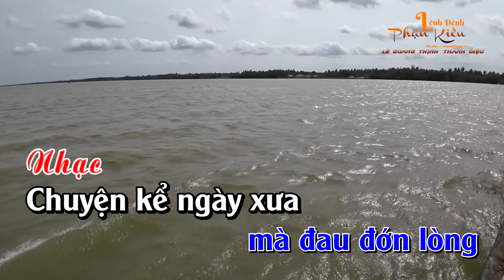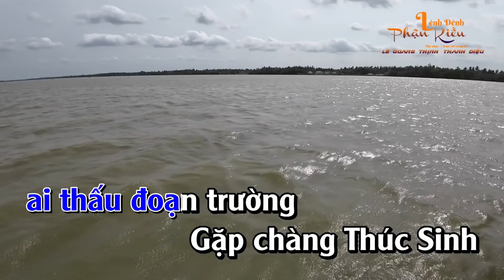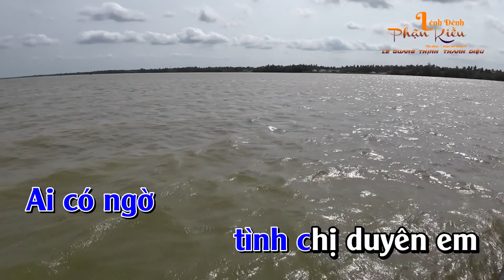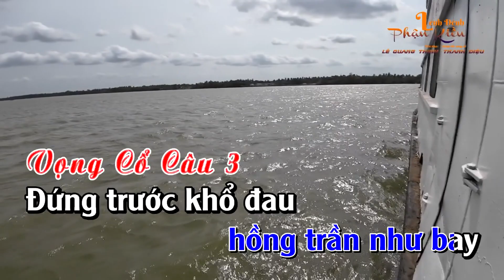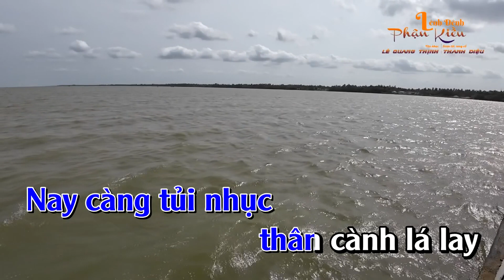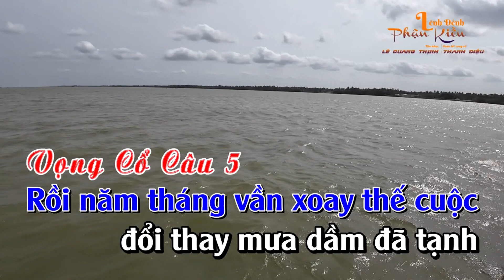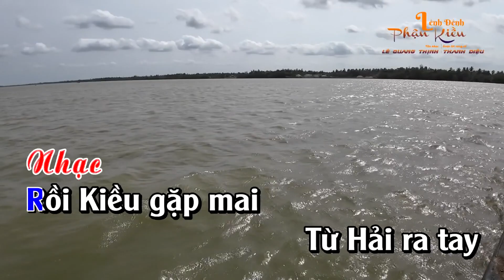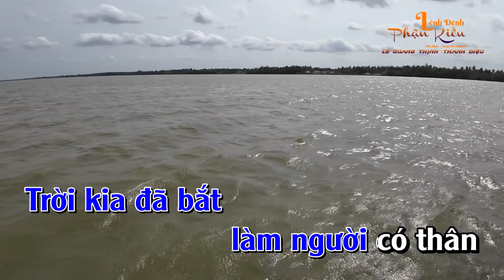LÊNH ĐÊNH PHẬN KIỀU - KARAOKE KÉP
Nhạc: Lê Quang Thịnh
Vọng cổ: Thanh Diệu

NGÂM THƠ
Trăm năm trong cõi người ta
Chữ tài chữ mệnh khéo là ghét nhau
Trải qua một cuộc bể dâu
Những điều trông thấy mà đau đớn lòng

NHẠC
Chuyện kể ngày xưa ghi chép bằng thơ nhân thế truyền lưu. Chuyện kể ngày xưa tuyệt tác Nguyễn Du lục bát thơ Kiều. Tình trần vần xoay đâu ai biết đời Kiều bể dâu trong nước mắt. Xót thương má hồng dập vùi đời hoa nổi trôi.

Một ngày đầu xuân nắng ấm tràn dâng ríu rít đàn chim. Tảo mộ tổ tiên ánh mắt thầm trao Kiều với Kim Trọng. Tình rằng đẹp đôi duyên mai trúc tạ từ chàng Kim sau đính ước, có ai biết được chữ ngờ tình chị duyên em.

Người đời càng thương cho kiếp hồng nhan tài sắc vẹn toàn, bởi người bán tơ vu oan gia đình ly tan, một phen Kiều bán mình chuộc cha.  Kiều từ lầu xanh Ngưng Bích vào ra ai thấu đoạn trường. Gặp chàng Thúc Sinh ân nhân lòng kiều phân vân. Hoạn Thư rằng gái nào mà chẳng ghen chồng

VỌNG CỔ
Chuyện kể ngày xưa qua tuyệt tác Nguyễn Du vẫn còn lưu hậu thế. Về duyên phận trái ngang cuộc đời dâu bể mãi lênh đênh một kiếp... thân... Kiều...! (-)(-)

Số mệnh trớ trêu hay tạo hoá đã an bài. Khéo ghét ghen bởi chữ tài chữ mệnh. Đau đớn lòng qua mấy cuộc bể dâu. (SL) Mối tình đầu se duyên nợ trúc mai. Đính ước tơ loan trăm năm đầu bạc. Ai có ngờ tình chị duyên em.  Tài sắc vẹn toàn mà bẽ bàng kim cải.

NGÂM DẬM
“Phũ phàng chi bấy hoá công,
Ngày xanh mòn mỏi má hồng phôi pha.
Sống làm vợ khắp người ta,
Khéo thay thác xuống làm ma không chồng.”

2. Một lần qua viếng thăm người bạc số. Kiều biết mình có tên trong sổ đoạn trường. (-)(-)

Bởi Đạm Tiên vốn đồng hội đồng thuyền. Âu đành qủa nhân duyên một kiếp. Xuân nửa chừng thoắt gãy nhánh thiêng hương. (SL) Kiều bán mình cho số phận lênh đênh. Mong mẹ cha thoát khỏi vòng khổ nạn. Bởi kẻ bán tơ phũ phàng gieo oan trái. Ám hại gia đình Kiều đến cửa nát nhà tan.

NGÂM DẬM
 Đùng đùng gió vụt mây vần
 Một xe trong cõi hồng trần như bay

3. Đứng trước khổ đau trò đời dâu bể. Cảnh đoạn trường Kiều nhắm mắt đưa chân. Bỗng một ngày Kiều gặp được ân nhân. Chỉ non thề biển nặng nguyền Thúc Sinh. Kiều phân vân nàng nặng tình chấp nhận, Cứ ngỡ rằng duyên phận sẽ bình an. Nhưng Hoạn Thư nàng đâu chịu để an, chồng chung vợ chạ ai chìu cho ai. Hoạn Thư lặng lẽ sắp bày, bắt Kiều trả hận vạn lần cay đắng.

Đoạ đày bao thuở lầu xanh. Nàng càng tủi nhục thân cành lá lay. Ớt nào mà ớt chẳng cay. Gái nào là gái chẳng hay ghen chồng.

NÓI LỐI
Năm tháng đoạn trường Kiều lạc bước tha phương
Ngộ cảnh đau thương trước ngưỡng lầu Ngưng Bích
Tưởng mẹ, nhớ cha, tương lai mù mịt
Mảnh nhan hồng biết trôi nổi về đâu.

VỌNG CỔ
5. Rồi năm tháng vần xoay thế cuộc đổi thay mưa dầm đã tạnh. Từ Hải ra tay thổi bừng đêm lạnh cứu đời hoa bạc hạnh chốn... phong... trần... (-)(-)

Thoát cảnh bùn nhơ Kiều sánh kẻ anh hùng. Bậc trượng phu vẫy vùng ngang dọc. Quyết thay nàng vinh nhục oán ân. (SL) Thúc Sinh Kiều trả ân tình, Hoạn Thư oán cũ lệnh truyền tha nhanh. Bạc Hà, Bạc Hạnh, Sở Khanh, hội cùng Ưng, Khuyển, Mã Giám Sinh, Tú Bà.

NHẠC
Rồi Kiều gặp mai Từ Hải ra tay cứu lấy đời hoa. Ngỡ nàng phận yên giông bão dần qua duyên thắm mặn mà. Người đời lại thương cho Từ Hải vì một lời khuyên nên chết đứng. Gởi thân tiền đường để Kiều rửa bao vết thương. Kiều lại gặp sư Giác Duyên người ơn cứu sống từ đây. Người đời thoả mong cho kiếp hồng nhan thoát cảnh bẽ bàng. Nàng về nhà xưa sau dâu bể. Lệ mừng đoàn viên trong nước mắt, mãi thương Thuý Kiều má hồng phận bạc lênh đênh.

VỀ VỌNG CỔ
6. Sau mười lăm năm đoạn trường dâu bể. Lệ đoàn viên nước mắt tuôn trào.

Ngẫm hay muôn sự tại trời. Trời kia đã bắt làm người có thân. Bắt phong trần phải phong trần, Cho thanh cao mới được phần thanh cao./.